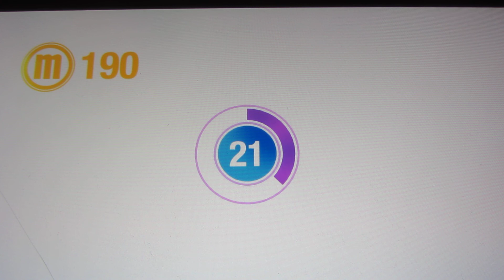Bea Miller - Sweet little unforgettable thing - Just Dance 2019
Salut à tous, aujourd'hui on se retrouve pour une nouvelle vidéo Just Dance 2019.